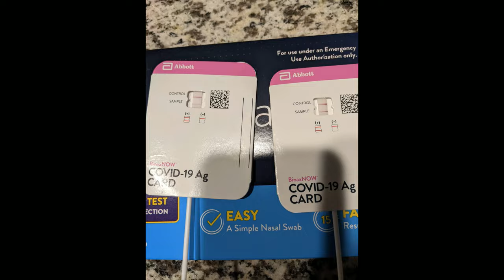Backpacking in Lake Basin Area Plumas National Forest CA 4K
4K video of action-packed backpacking in the Lake Basin area of Plumas National Forest with nice lakes and whiskey